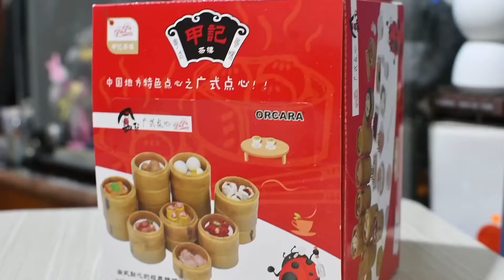Orcara Miniature Dim Sum 广式点心 Cantonese Dim Sum